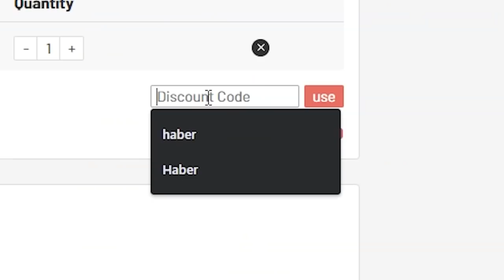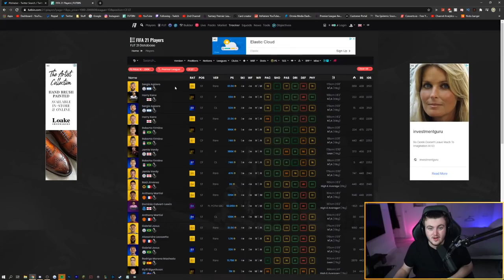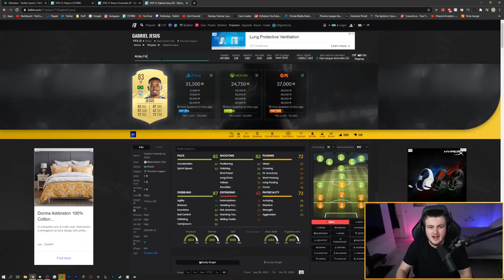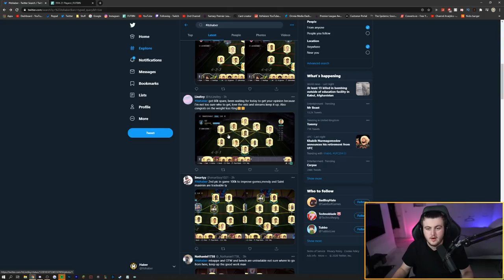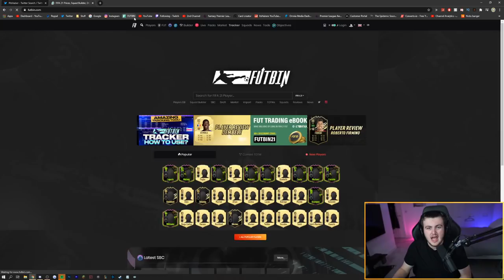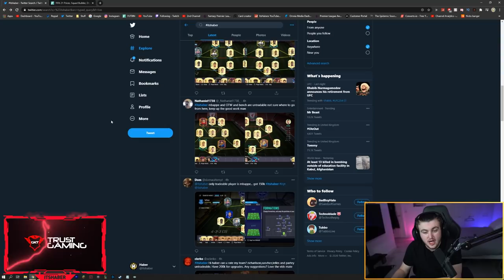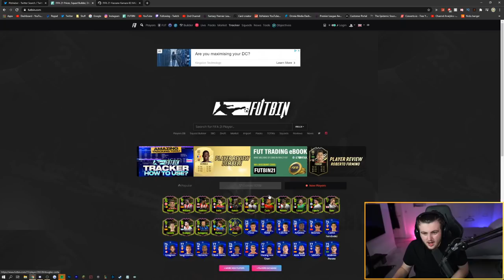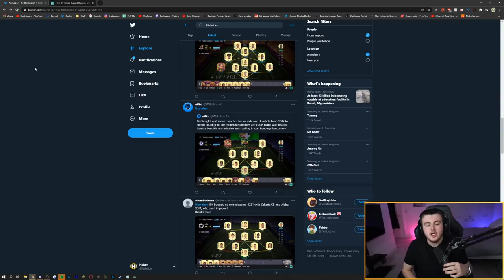I RATE YOUR TEAMS! RULE BREAKERS PROMO! FIFA21 ULTIMATE TEAM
Fifa 21, Ultimate team, I Rate Your Teams, Team Review, Rate, Your, Teams, Squad, Builder, Rule Breakers, Rule, Breakers, Promo, Mukiele, Kane, Naingolan, Mertens